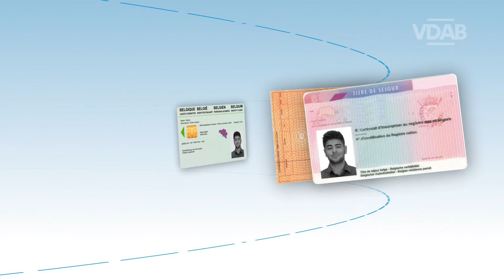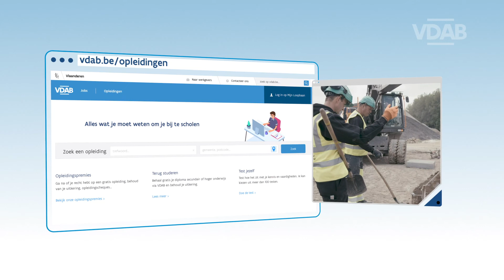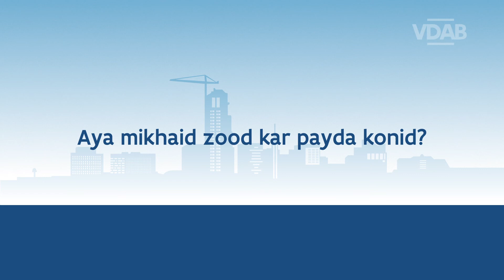VDAB - Farsi / فارسى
VDAB